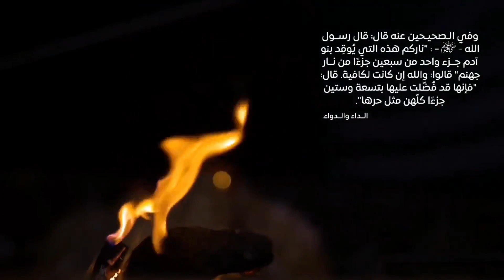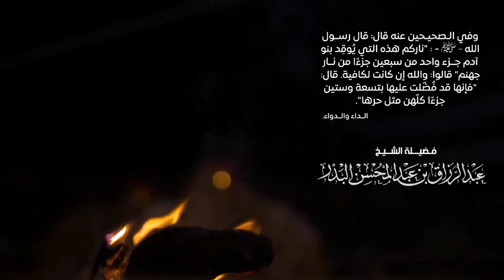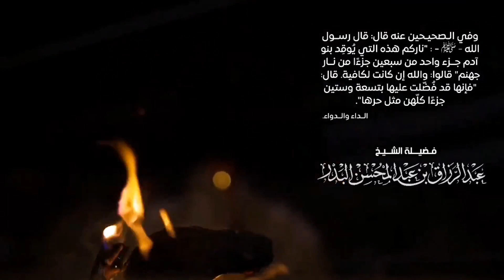قال النبي ﷺ ناركم هذه جزء من سبعين جزءًا من نار جهنم | الشيخ عبد الرزاق البدر